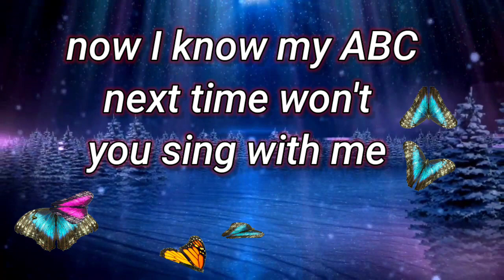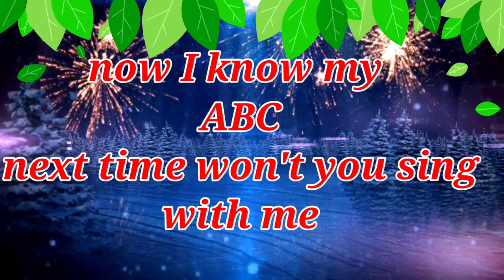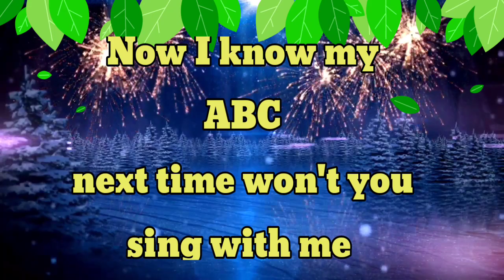ABC Phonics Song for Toddlers | A for Apple | Phonics Sound of Alphabet A to Z | ABC Song #557